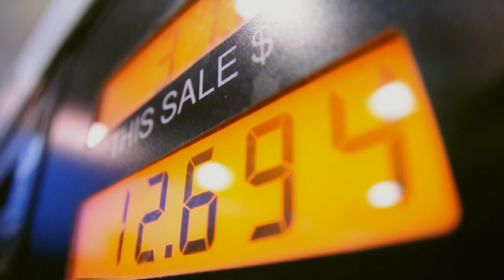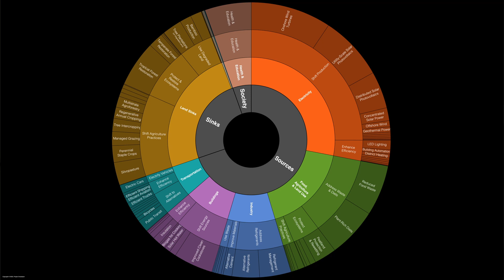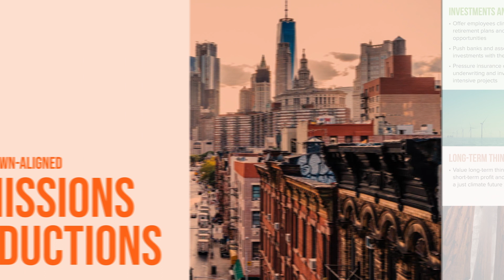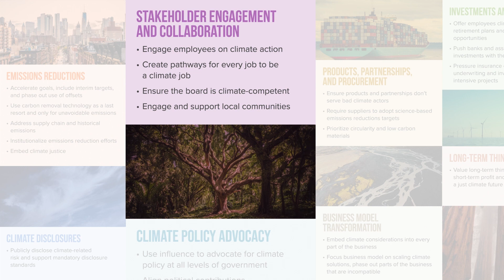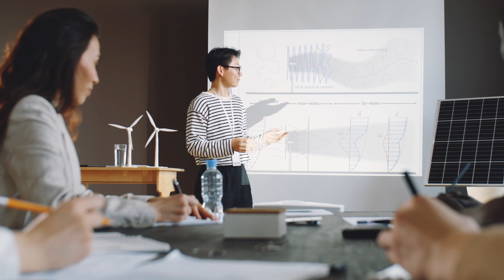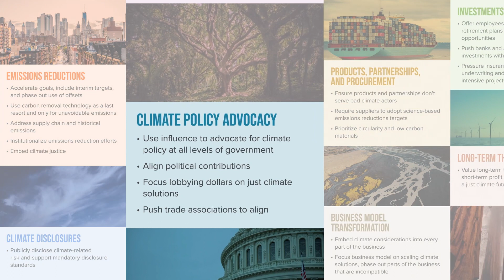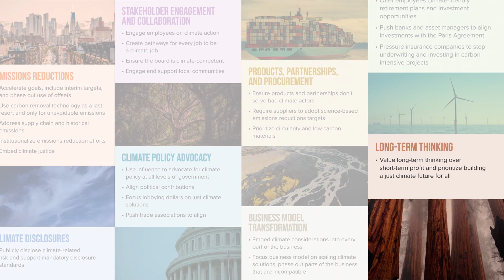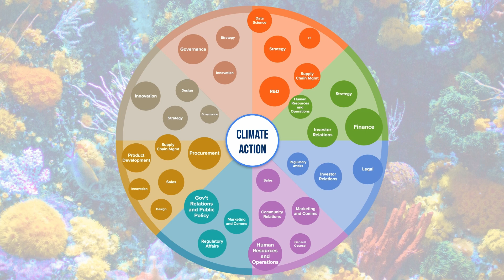The Drawdown Roadmap for Business: Using Science to Guide Business Climate Action | Project Drawdown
Join Jamie Alexander, director of Drawdown Labs at Project Drawdown, in an exploration of how business, with strategies backed by science, can leverage their clout and employee power to help the world address climate change.

What comes to mind when you think of business and climate change? No matter what you picture, one thing holds true: While the private sector is largely responsible for the climate crisis, businesses also have a tremendous amount of resources and influence—and therefore, obligation—to take action. It’s time for companies to approach corporate sustainability with a new, holistic perspective that aligns all parts of their business with an equitable climate future.

From deeply and quickly reducing emissions to advocating for critical climate policy, when businesses expand their solutions aperture, they also expand who is needed to implement these solutions—creating a diverse ecosystem of skill sets and ideas all in the service of climate solutions.